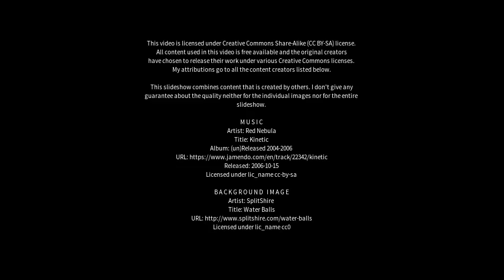Best places to visit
Best places to visit - Japeri (Brazil) Best places to visit - Slideshows from all over the world - City trips, nature pictures, etc.